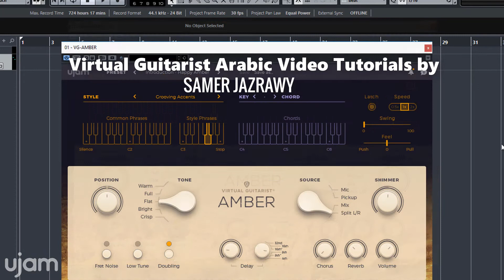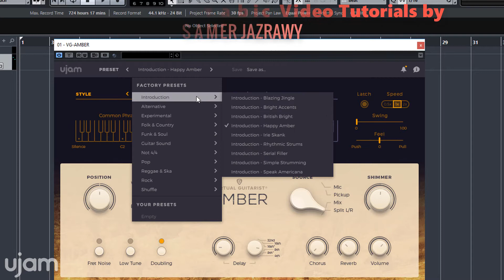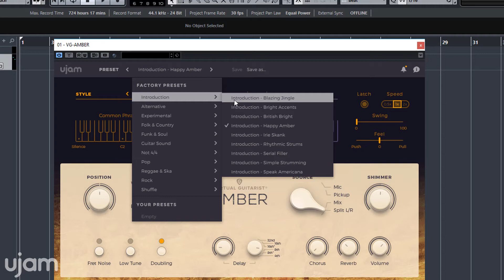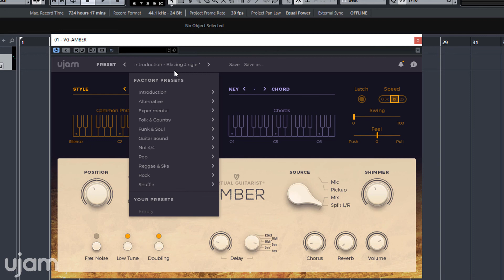AMBER Virtual Guitarist بالعربي